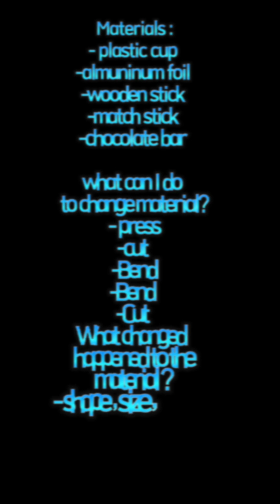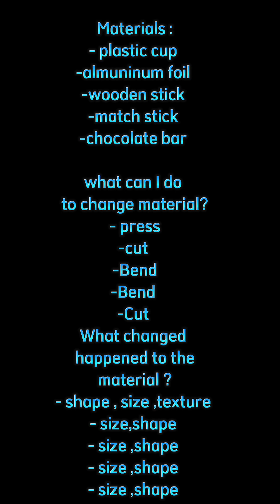changes in solid materials | science experiments 4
science experiments 4| changes in solid materials